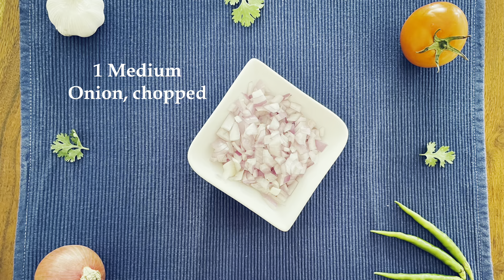RESTAURANT STYLE PANEER JALFREZI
Paneer Jalfrezi is an easy and healthy restaurant-style vegetable stir fry recipe made with Indian cottage cheese, bell peppers, onions, tomatoes and Indian spices. It is a tangy, mild and a semi dry dish where the base gravy can be made ahead of time. Toss in the paneer and sliced vegetables just before you plan to serve.

This Spiced Cottage Cheese Stir Fry can be made in just 15 minutes and is keto, low carb, and gluten-free.

Ingredients
250 grams cottage cheese (paneer), cut into 1 inch fingers
1½ tablespoons oil
1 teaspoon cumin seeds (jeera)
1 large onion, finely chopped
1 tablespoon ginger-garlic paste
¼  teaspoon turmeric powder
1 teaspoon red chilli powder
Salt to taste
1 large tomato, finely chopped
1 teaspoon coriander powder
¼ cup tomato puree
1-2 dried red chillies
1 inch ginger, cut into thin strips
1 green chilli, finely chopped
1 medium onion, sliced
1 medium tomato, deseeded and sliced
1 medium green capsicum, cut into strips
1 tablespoon tomato ketchup
½ teaspoon garam masala powder
2 teaspoons chopped fresh coriander leaves
Fresh mint sprig for garnishing